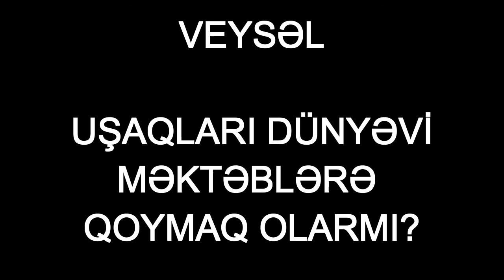Veysəl - Uşaqları dünyəvi məktəblərə qoymaq olarmı?